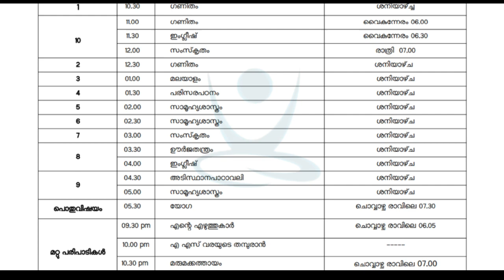Kite Victers Channel Online Class | Time Table 14-09-2020,Monday |ടൈം ടേബിൾ സെപ്റ്റംബർ -14 തിങ്കൾ